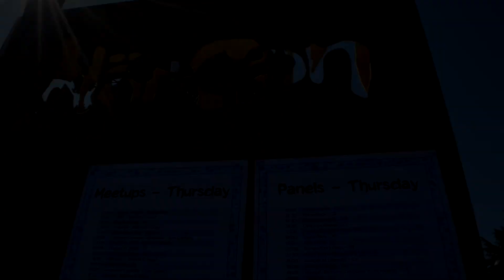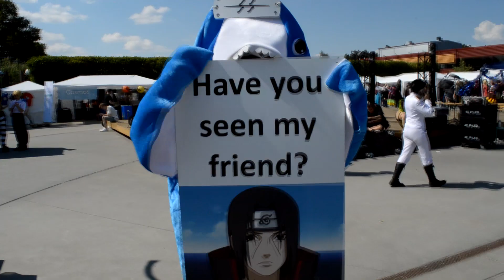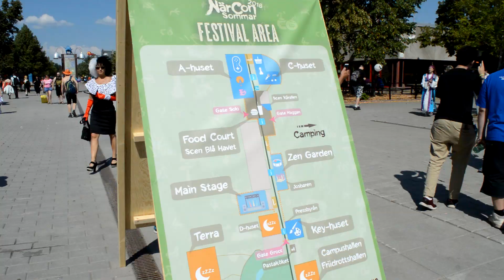⋆✦✿ Närcon Sommar 2018 ✿✦⋆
An other summer Närcon has passed by. The weather was sunny and hot, and despite the heatstroke wave people were happy, playful and kind.
One of the best con experiences in a while ♥

A special thanks to my BFF Millie who also film cosplayers and clips for our aftermovies.